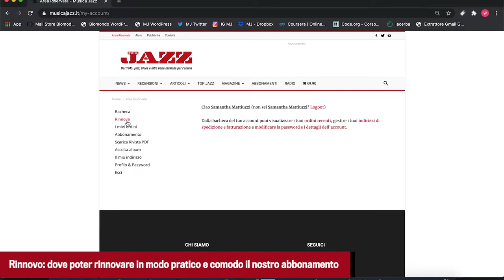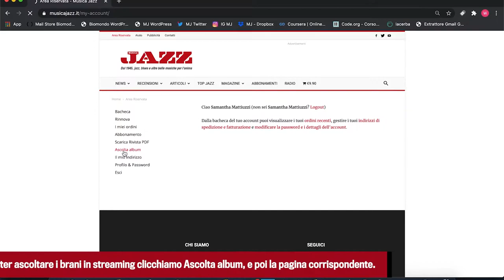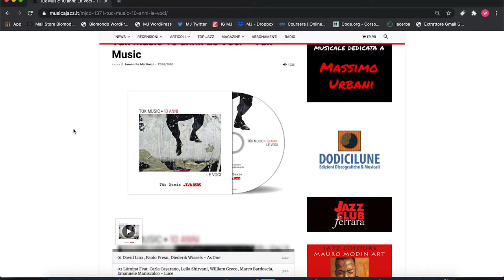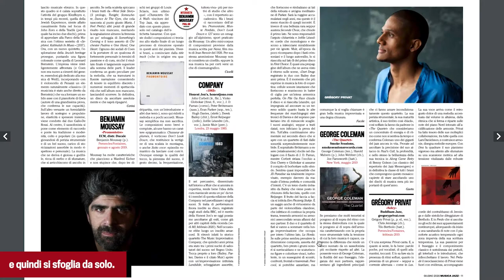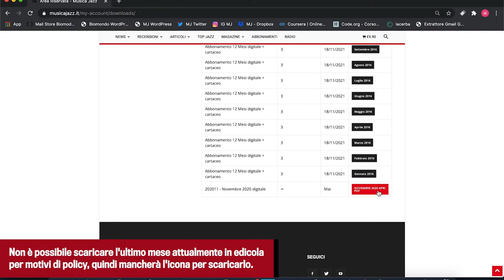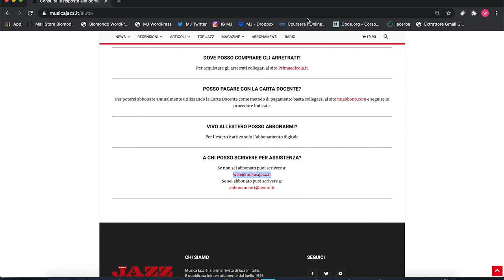Tutorial Musica Jazz | Come navigare nella propria area riservata Musica Jazz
Posso controllare quando terminerà il mio abbonamento?
Ho cambiato indirizzo, dove modifico i miei dati personali?
Come ascolto in streaming i CD allegati a Musica Jazz?
Come scarico o leggo online i magazine in PDF?

Per imparare a fare questo e tanto altro abbiamo creato per voi questo video tutorial !

𝘓𝘢 𝘳𝘪𝘷𝘪𝘴𝘵𝘢 𝘥𝘦𝘭 𝘮𝘦𝘴𝘦, 𝘱𝘦𝘳 𝘮𝘰𝘵𝘪𝘷𝘪 𝘥𝘪 𝘱𝘰𝘭𝘪𝘤𝘺, 𝘯𝘰𝘯 𝘦̀ 𝘴𝘤𝘢𝘳𝘪𝘤𝘢𝘣𝘪𝘭𝘦, 𝘮𝘢 𝘦̀ 𝘭𝘦𝘨𝘨𝘪𝘣𝘪𝘭𝘦 𝘪𝘯 𝘴𝘵𝘳𝘦𝘢𝘮𝘪𝘯𝘨.

A cura della redazione di 22Publishing, Silvano Belloni.